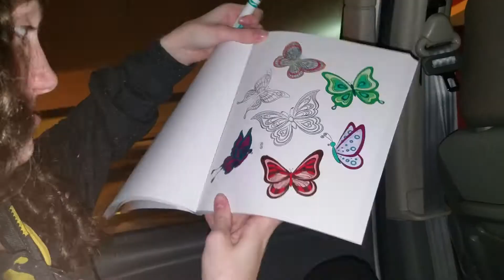Vlog 2- RED HOT CHILI PEPPERS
If you enjoyed give it a BIG thumbs up!
Also comment any suggestions to do or if you enjoyed this and want me to do more!

PEACE ✌️